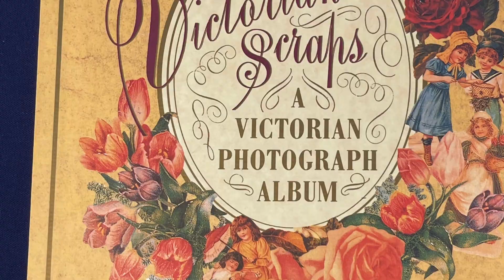The Finest in European Jewelry ✨Killer Queen SALE 14th January 11am PST- 2pm EST 7pm England